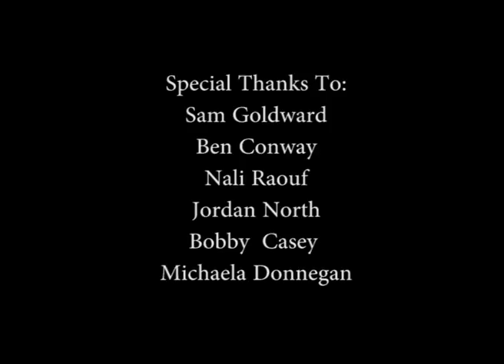Passions (Short Documentary)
Comedy Documentary about a social experiment I conducted at Ravensbourne University, seeing if people would stand up for their passions and interests after I labeled them as boring or generic during an interview.